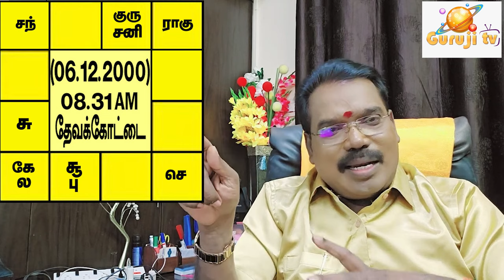Dasa Bhukti which transforms the prediction பலனை மாற்றும் தசா புக்தி.- PRE TLR - 546#adityaguruji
சுபத்துவ, சூட்சும வலு விதிகளை எப்போது தசா புக்தி மாற்றும்? குருஜியின் கட்டண வீடியோ. PREMIUM VIDEOS - 546